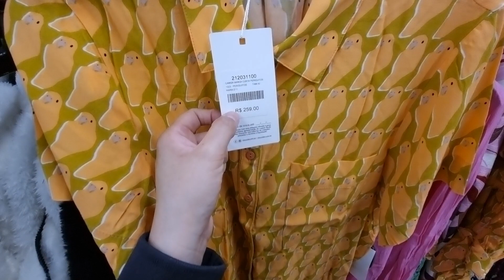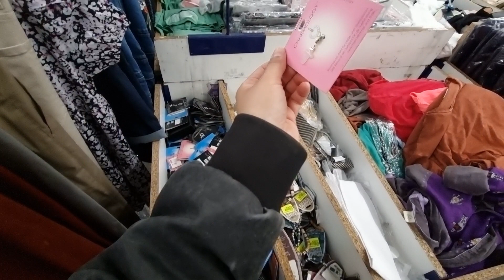👗💙NOZ ARRIVAGE MODE FEMME 5 mai 2022